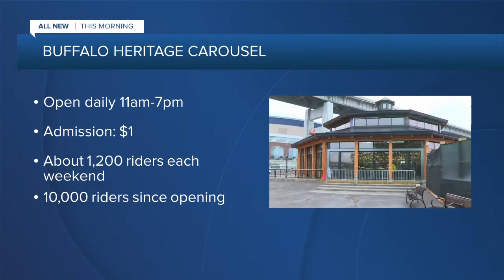Buffalo Heritage Carousel reaches 10,000th rider Thursday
The Buffalo Heritage Carousel announced it had its 10,000th rider on Thursday afternoon.